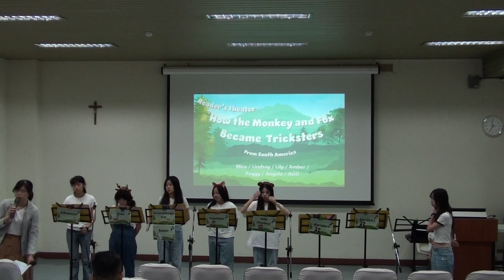112學年度高一和英語成果發表會06 How the Monkey and Fox Became Tricksters 猴子與狐狸的惡作劇